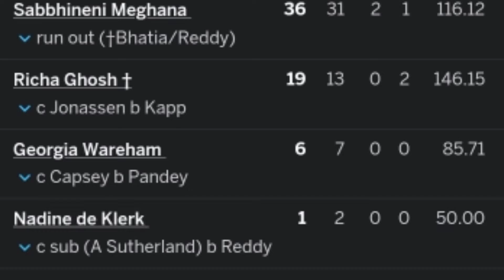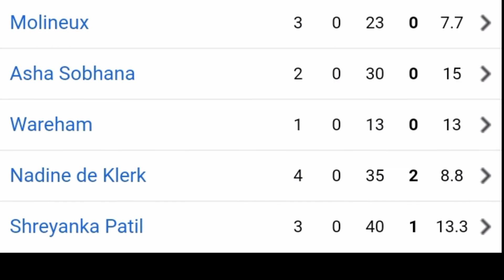RCB vs DC 7th Match WPL 2024 Highlights Review in Kannada| Women IPL 2024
RCB vs DC 7th Match WPL 2024 Highlights Review in Kannada| Women IPL Highlights 2024 | Cricket wpl 2024 highlights

RCBW vs DCW 7th Match WPL 2024 Highlights | Women IPL Highlights 2024 | Cricket wpl 2024 highlights

WPL match highlights today
rcb vs dc highlights
rcb vs dc 2023 highlights
highlight wpl 2024 rcb vs dc
rcb vs dcw wpl match highlights
dc vs rcb 2024 highlights
dc vs rcb wpl highlights 2024
dc vs rcb highlights
highlight wpl 2024 rcbw vs dcw
dc vs rcb wpl match highlights 2024

RCBW vs UPW 2nd Match WPL 2024  Kannada Review Highlights |Women IPL Highlights 2024 | Cricket wpl 2024|| Asha sobana

RCB vs UPW 2nd Match WPL 2024 Highlights | Women IPL Highlights 2024 | Cricket wpl 2024 highlights

RCB Women Team Match || RCBW 2024 ||WPL Schedule 2024 || Women premier League 2024 ||

upw vs rcb Match English Highlights
upw vs rcb Match Hindi Highlights
upw vs rcb Match Bengali Highlights
upw vs rcb Match Tamil Highlights

Game Day: RCB vs UP Warriorz, post match Dressing Room Chat | Review | WPL 2024
RCB v UPW, Preview: Full Squad assembled and we are just one day away from our first WPL match. Here’s our match preview on Game Day!
Game Day, RCB v DC: Tough outing, but plenty of learnings from the Delhi Capitals clash last night. 👊

Coaches highlight the positives and urge the girls to believe in themselves. 🗣️